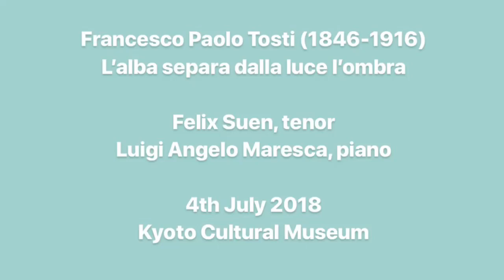Tosti - L’alba separa dalla luce l’ombra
4th July 2018
Kyoto Cultural Museum
Felix Suen, tenor
Luigi Angelo Maresca, pianist
Felix Suen, 香港男高音和老師
Hong Kong based tenor and pianist
フェリックス・スエン　テノール とピアニスト
(Please email for online/on-site singing/piano lessons)

西班牙里斯奧音樂學院歌劇碩士
英國市政廳音樂及戲劇學院碩士（鋼琴伴奏）
英國聖三一音樂及舞蹈學院藝術家文憑（聲樂）
香港浸會大學音樂文學士（鋼琴演奏及教學法）
Master of Opera, Conservatori Liceu (Barcelona)
Artist Diploma (voice), Trinity Laban (London)
Master of Music (accompaniment), Guildhall School (London)
Bachelor of Arts (piano performance and pedagogy, HKBU
ロンドンのトリニティー・ラバン音楽院（声楽のアーティストディプロマ）
ロンドンのギルドホール音楽院（ピアノの修士学位）
バルセロナのリセオ音楽院（オペラの修士学位）